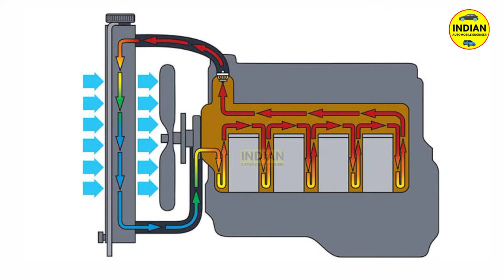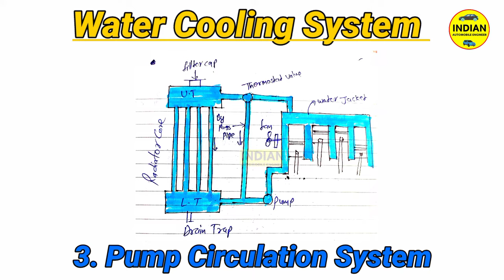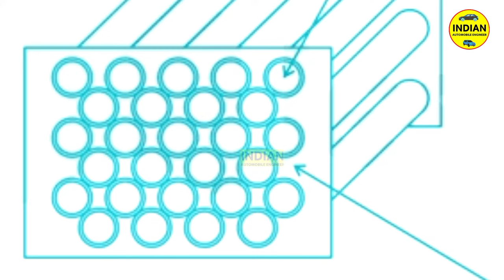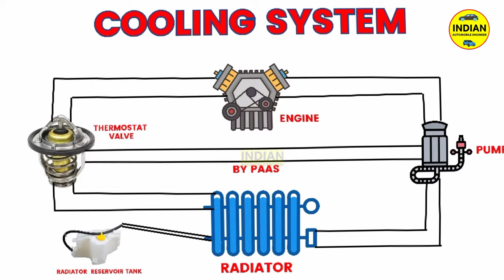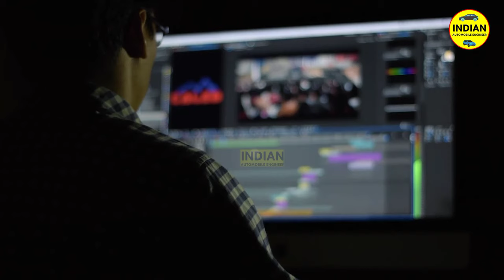Cooling System In Automobile || Water Cooling System In Hindi || cooling system of engine & Types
Engine cooling system in Hindi | Automobile knowledge in Hindi